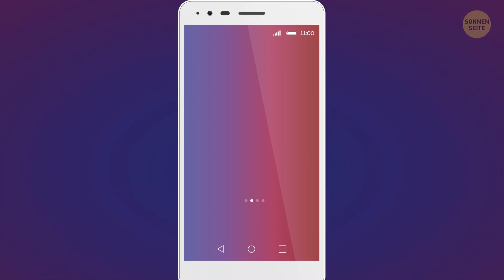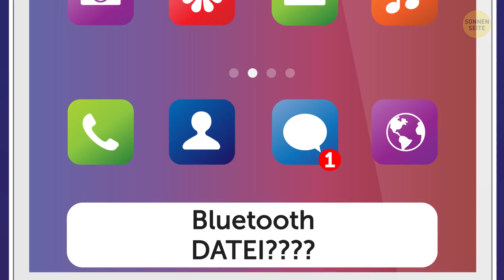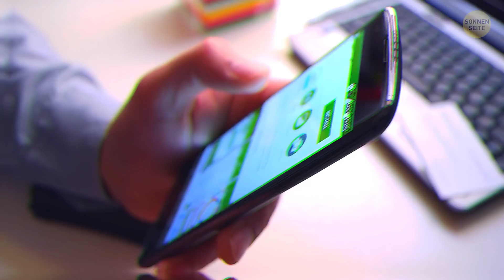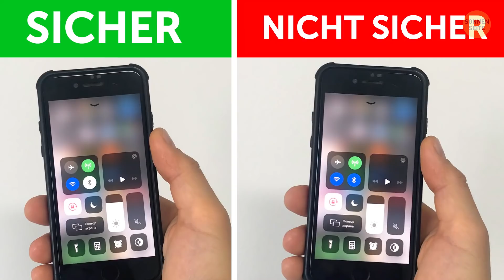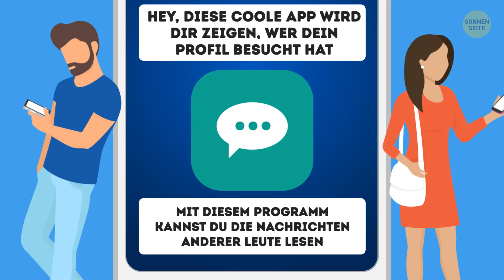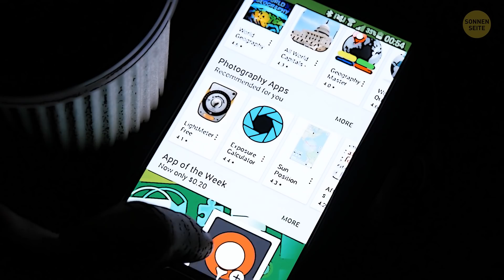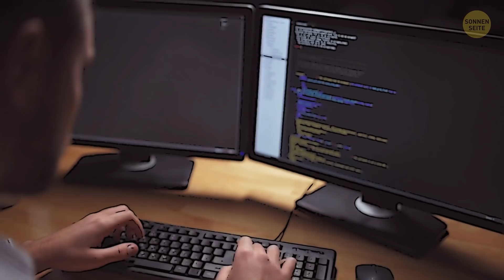Was tun, wenn dein Handy abgehört wird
Handys machen unser Leben einfacher, vernetzter und interessanter. Aber sie können auch viele Probleme verursachen. Und zu den wichtigsten gehört die Beeinträchtigung unseres Privatlebens. Ich spreche von Telefonspionage. Wie wird das gemacht und vor allem, was sollte man tun, um sein Handy zu schützen?
Um besser zu wissen, wie du dein Telefon vor dem Abhören schützen kannst, musst du zuerst herausfinden, wie sie das machen. Wer auch immer sie sind. Du hast ein unbekanntes kostenloses Wi-Fi gefunden? Hast du eine fremde Datei über Bluetooth erhalten? Du hast deinen Computer nicht von Viren befreit und dein Handy damit verbunden? Oder hast du eine "sehr tolle und absolut kostenlose" App heruntergeladen? Glückwunsch, jetzt bist du einem hohen Risiko ausgesetzt, angezapft zu werden

ZEITMARKEN:
❓ WIE sie das machen können:
- Kabellose Verbindung 0:47
- Spezialequipment 1:19
- Super teures Equipment 1:56
- Instant Messenger 2:19
- Die eigene Unaufmerksamkeit 2:38
❓ Einfache Wege, die dein Handy vor dem Abhören schützen können:
- Passwortänderung 3:23
- SMS-Code 4:22
- Fake Apps 4:54
- App-Sperren 5:50
- Apps, die dein Telefon komplett schützen 6:14
- Eine andere Verbindungsart 6:37
- Computer 7:10
- Aktualisiere deine Software 7:37
- Nicht über vertrauliche Dinge sprechen 8:20

ZUSAMMENFASSUNG:
- Hacker können Malware ohne dein Wissen installieren. Diese kann ganz einfach über MMS-Nachrichten, mobiles Internet, Bluetooth oder WiFi auf dein Handy zugreifen.
- Es gibt spezielle teure Geräte, um Telefone abzuhören. Typischerweise besteht ein solches System aus Computern und ein paar Telefonen mit speziellen Modifikationen.
- Es gibt spezielle Hörstationen, die von einem professionellen Bediener mit spezieller Ausbildung und umfangreicher Erfahrung gesteuert werden können.
- Damit niemand deine Nachrichten lesen und hören kann, verschlüsseln Instant Messenger deine Dialoge. Um sie zu "knacken", benötigt man einen speziellen Entschlüsselungscode.
- Der gängigste und einfachste Weg, dein Telefon in Gefahr zu bringen, ist, es irgendwo ohne Passwort liegen zu lassen oder es jemandem zu geben, der damit "spielen" will.
- Die einfachste und banalste Art und Weise - ändere regelmäßig die Passwörter auf deinen Gadgets um dein Handy zu schützen.
- Ein Angreifer kann dein Profil nicht öffnen, wenn er das Passwort zwar kennt, aber keinen SMS-Code hat.
- Lass das Bluetooth nicht eingeschaltet, wenn du es nicht benutzt. Hacker können sich verbinden und du wirst es nicht einmal bemerken.
- Stelle keine Verbindung zu unbekannten Netzwerken her! Und das Sicherste ist die Verwendung eines persönlichen Wi-Fi-Modems.
- Es gibt auch Apps, die dein Telefon komplett schützen. Sie blockieren Verbindungen zu zweifelhaften Netzwerken und Kommunikationskanälen, sagen dir, ob eine seltsame Aktivität auf deinem Telefon aufgetreten ist, und verschlüsseln deine Gespräche.
- Die meisten Telefone verwenden das GSM-Kommunikationsprotokoll für den Anruf. Leider kann dieser Standard von jemandem geknackt werden, der über die notwendigen Fähigkeiten verfügt.
- Du kannst sie jederzeit auf eine sicherere Verbindung umstellen, z.B. auf CDMA.
- Verbinde das Telefon nicht mit dem Computer, wenn du nicht sicher bist, ob er frei von Viren ist.
- Wenn du den Verdacht hast, dass dein Telefon abgehört wird, dann versuche einfach, wichtige Informationen nicht am Telefon zu besprechen. Mach es persönlich.